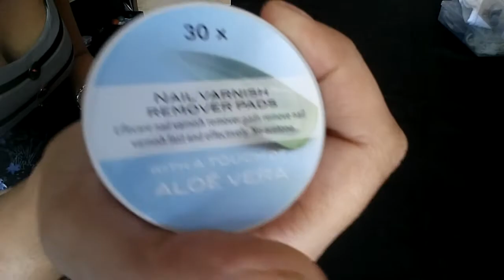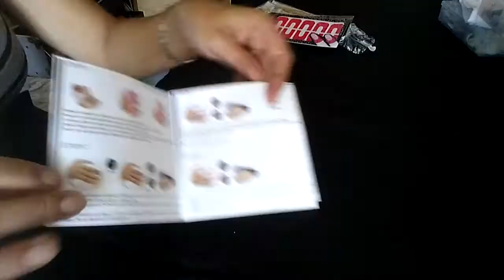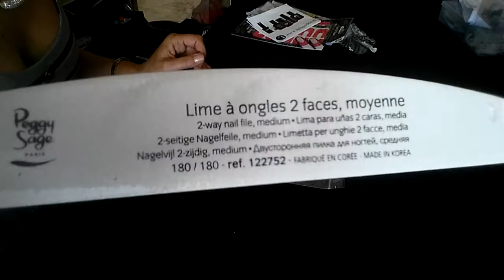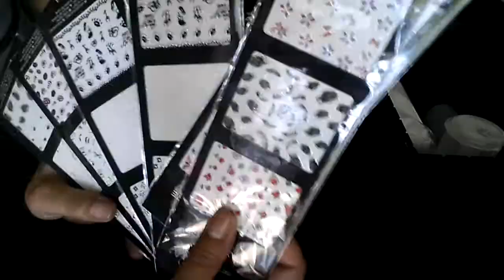Suite de mon matériel manucure partie 2 b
Bienvenue sur ma chaîne l'atelier de Joëlle 31
Aujourd'hui je vous présente mon matériel manucure partie 2. Desolé mais cette vidéo est en deux fois car j'ai eu un problème de telechargement😢